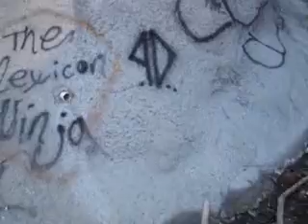The Areolas cheat death part 1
we ran through a 573 ft tunnel and a little after we were chillin and a train came.